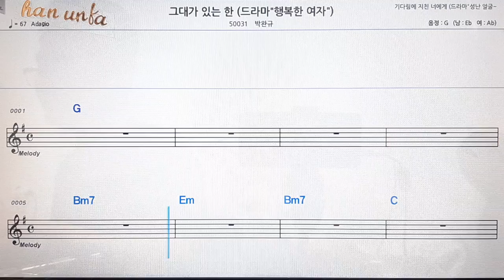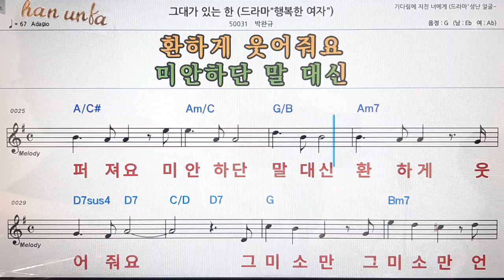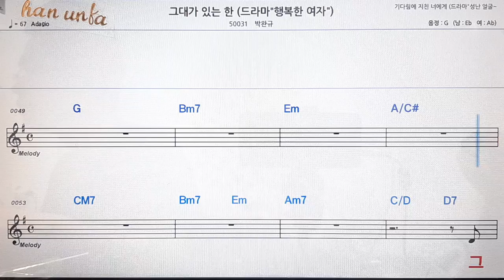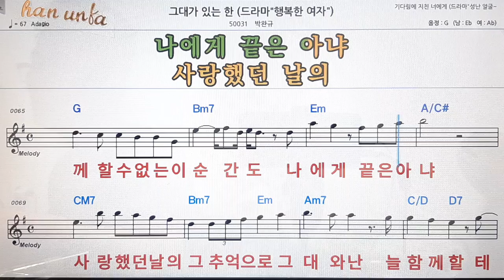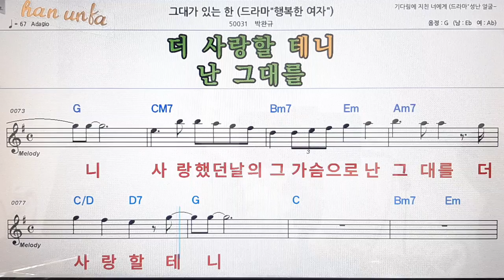그대가 있는 한/박완규👍노래 반주, 코드 악보,가라오케💋Karaoke*Sheet Music*Chord*MR